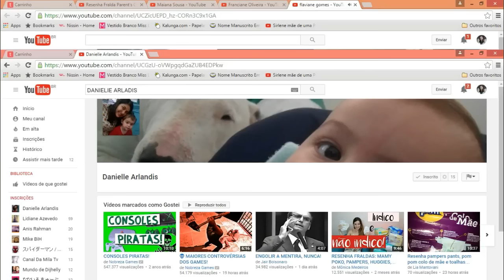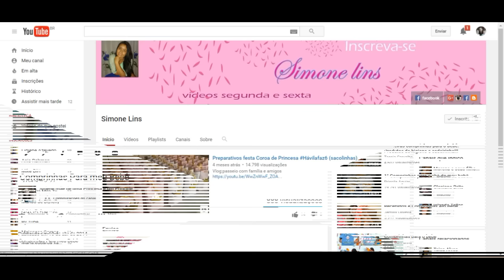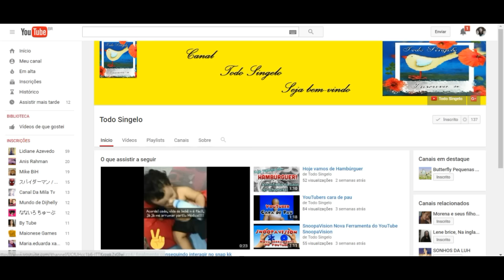Inscritos Fieis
Obrigada pelo carinho e presença de todos no meu canal muito feliz com cada inscrito que deixa seu comentário beijos.